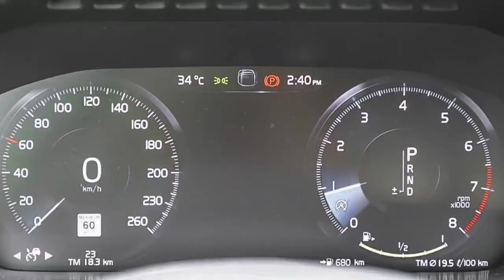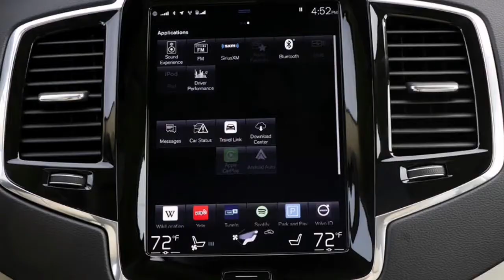2022 Volvo XC90 Recharge - Full Review! (Medium Luxury SUV)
2022 Volvo XC90 Review: Exterior, Interior, Presentation

Hey Guys, Here's The Detailed Walkaround Review of The New 2022 Volvo XC90 Recharge Luxury SUV. Checkout Interior, Exterior Design, Features, Safety System and Other Technology Details in This Video.

The 2022 XC90 family receives some new standard features along with revised option packages. The base Momentum model adds standard built-in navigation. Every XC90 loses standard content such as the compass in its rearview mirror and the high-pressure headlight cleaner, but they gain a redesigned rear bumper with hidden exhaust tips. The Advance package now includes a 360-degree camera system, head-up display, and an enhanced air purification system. The Climate package now has a heated steering wheel, heated rear seats, and the aforementioned headlight cleaner. Models that used to have a leather-wrapped steering wheel now get a leather-free wrapping. Likewise, Volvo has discontinued leather key fobs as well as the drive-mode roller on the center console (modes are now exclusively selectable via the touchscreen
A handsome, tablet-like 9.0-inch touchscreen infotainment system is standard in all XC90s, and its operation is mostly intuitive. Every model has Apple CarPlay and Android Auto capability; a mobile Wi-Fi hotspot is optional. The system could be improved by adding more redundant hard buttons.

Volvo's commitment to safety is legendary, and its three-row crossover has a loaded roster of driver-assistance technology. For more information about the XC90's crash-test results, visit the National Highway Traffic Safety Administration (NHTSA) and Insurance Institute for Highway Safety (IIHS) websites. Key safety features include:

1. Standard forward-collision warning and automated emergency braking
2. Standard blind-spot monitoring and rear cross-traffic alert
3. Standard lane-departure warning